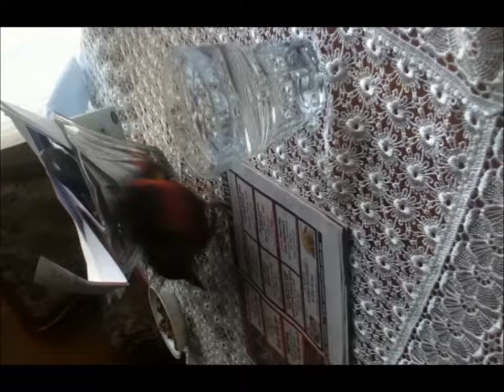Yoshi The Olive Rainbow Lorikeet.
My bird Yoshi decides to have a bath in a cup :) ,He usually does it to show off. Enjoy!